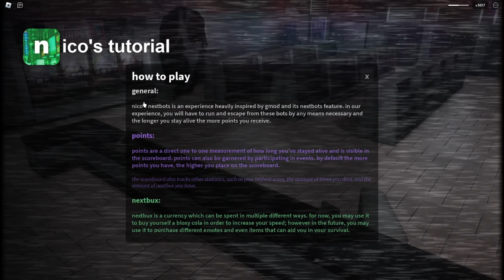Varför botarna, varför kunde inte fjärila jaga mig (Nico's Nextbot)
Varför jag, kunde dem inte ta någon annan att bli Jagad xD
(kanske sänk ljudet högt ljud)